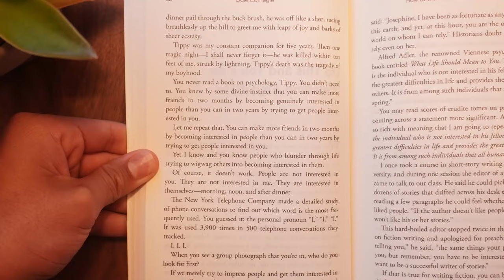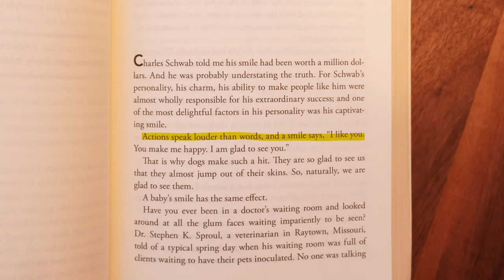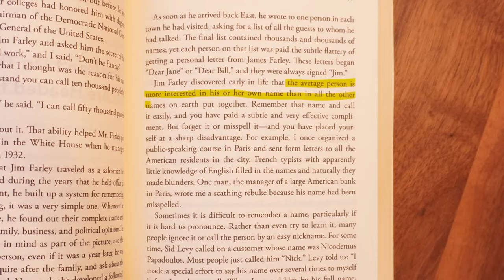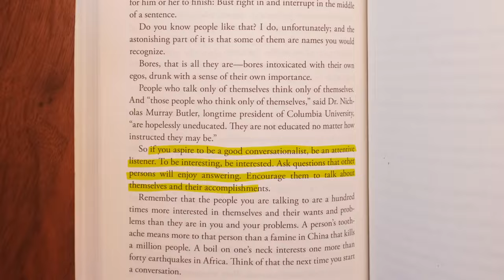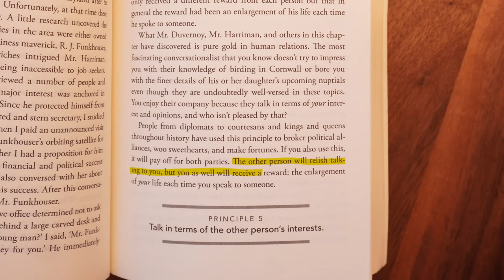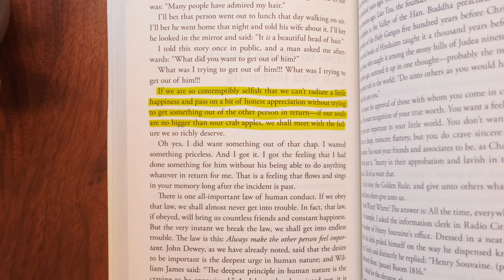How To Win Friends and Influence People: The Only Guide You Need To Level Up Your Social Skills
In this video, I go over a section in How To Win Friends and Influence People called 6 Ways To Make People Like You. Leveling up socially is all about taking action using the right principles, and How To Win Friends and Influence People is basically a book of actionable steps which is what makes it so valuable.
Timestamps:
0:00 - Intro
0:26 - Become genuinely interested in other people.
1:28 - Smile.
2:42 - Remember people's names.
4:12 - Be a good listener. Encourage others to speak about themselves.
6:41 - Talk in terms of other person's interests
8:16 - Make the other person feel important---and do it sincerely.
11:04 - Start Taking Action